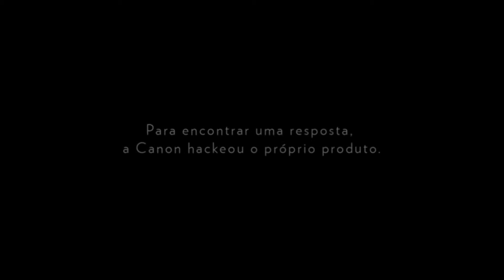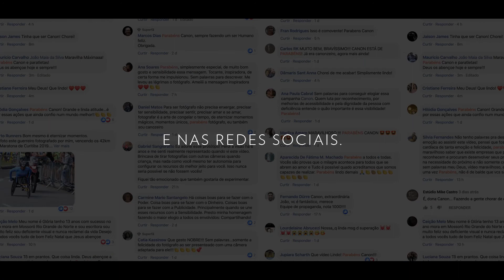CANON | Câmera que fala